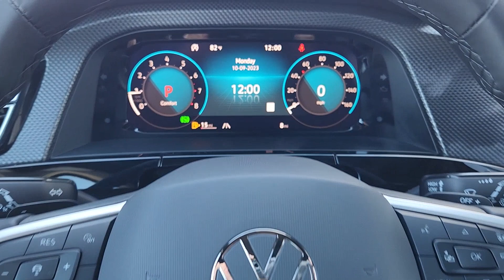2024 Volkswagen Atlas_Cross_Sport Waco, Hewitt, Woodway, Robinson, Belmead RC209726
Silver Mist Metallic New 2024 Volkswagen Atlas_Cross_Sport 2.0T SEL R-Line available in 2301 W. Loop 340, Waco, Texas at VW of Waco. Servicing the Waco, Hewitt, Woodway, Robinson, Belmead, TX area.

2301 W. Loop 340

Silver 2024 Volkswagen Atlas Cross Sport 2.0T SEL R-Line AWD 8-Speed Automatic with Tiptronic 2.0L TSIbrbr19/26 City/Highway MPG